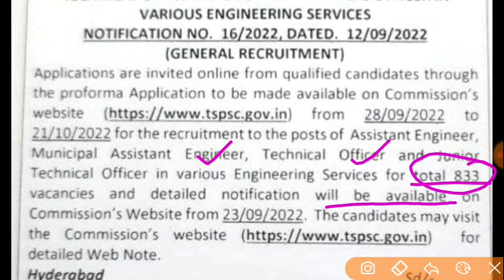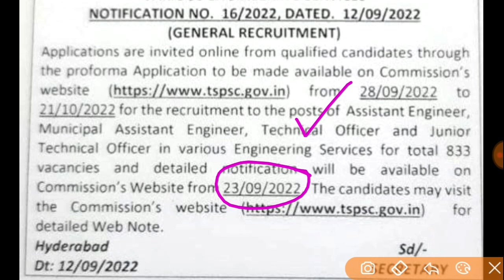TSPSC 833 పోస్టులతో మరో నోటిఫికేషన్ విడుదల || Tspsc AE Notification 2022 || Jobs In Telugu